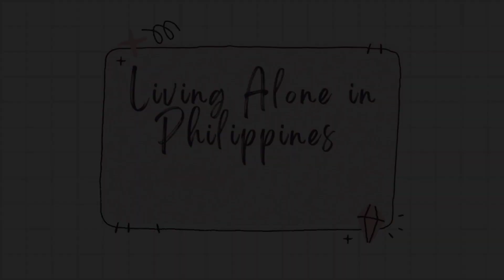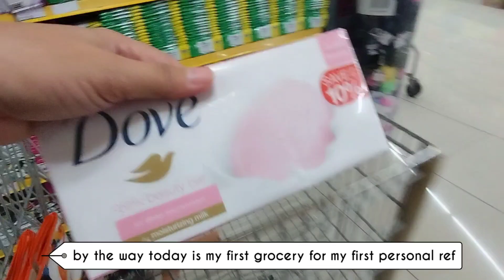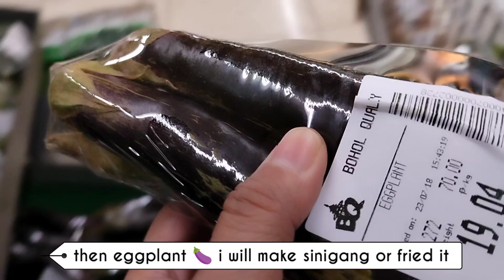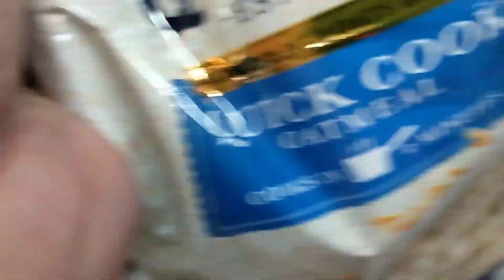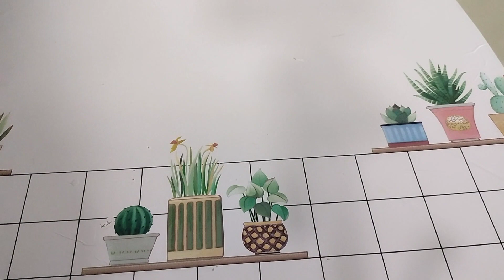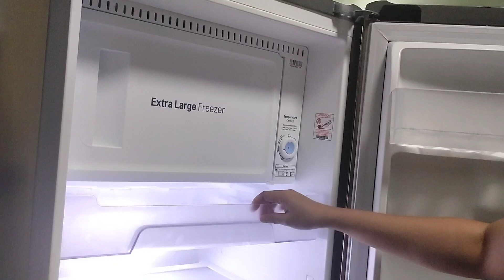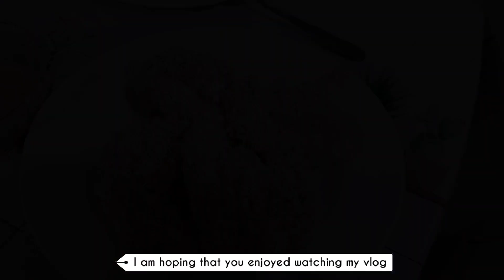Living Alone in Philippines:🍀"A Productive Day!" $88.88💸Grocery|Cleaning|Cooking🫕|Eating🥞|SilentVlog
Hi! Everybody.. Kindly Watch the video in a higher Quality.

I hope you will watch until the end of this video.Its my simple living in the City of Tagbilaran,Bohol. I am so excited to show you, my first grocery for my new personal Ref. Also you can see how plenty the ₱5000.00 grocery here in Tagbilaran 🤭
By the way,I am not an expert interms of editing my video but i am trying so hard to make this video as smooth as possible. Also pardon my grammar,if you will find it wrong, please correct me in the comment section.Then you can suggest some content,I will be very happy to read your comment and I will try my best to do what content you suggested.

I know that the quality of my video is not that clear because i am just using a cheaper Android phone,I am still manifesting a nice camera so please watch my video until end so that my YT Account will be monitize very soon and Then thats the sign that i need to buy a nice camera 📸☺️

Stay safe and Healthy everybody 💕 Godbless us all..